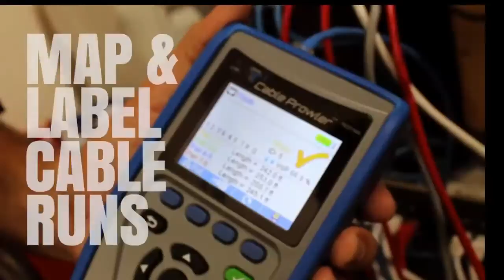Platinum Tool Cable Prowler TCB300 Cable Tester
The Cable Prowler™ combines the functions of a high-end cable tester and length measurement tester, with the capability to identify link status, link capability, and PoE detection. All of this is in full color and internal memory to save and print results.

Available at Acessotronik